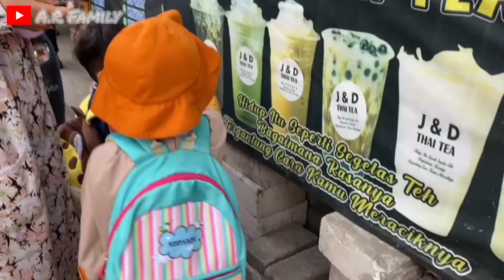kegiatanku di siang sampai sore hari di kontrakan 3 petak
assalamualaikum wr.wb
hai temen temen gimana nih kabarnya, semoga temen temen sehat selalu ya...
di video kali ini aku mau share kegiatanku di siang sampai sore hari di kontrakan 3 petak..
semoga temen temen suka yaa sama video nya

walaikumsalam wr.wb